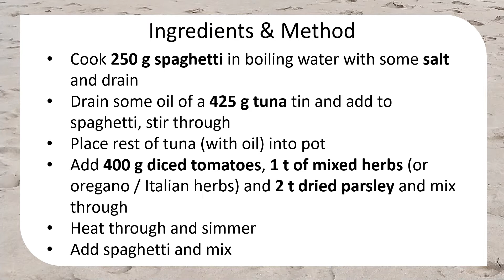Tuna spaghetti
Tired of another night of spaghetti bolognese or just in the mood for a tuna dish? Then this effortless dish is for you. Very quick to make and delicious to eat.

Recipe

Cook 250 g (8.8 oz) spaghetti in boiling water with some salt and drain
Drain some oil of a 425 g (15 oz) tuna tin and add to spaghetti, stir through
Place rest of tuna (with oil) into pot
Add a tin of 400 g (14.1 oz) diced tomatoes, 1 t of mixed herbs (or oregano / Italian herbs) and 2 t dried parsley and mix through
Heat through and simmer
Add spaghetti and mix